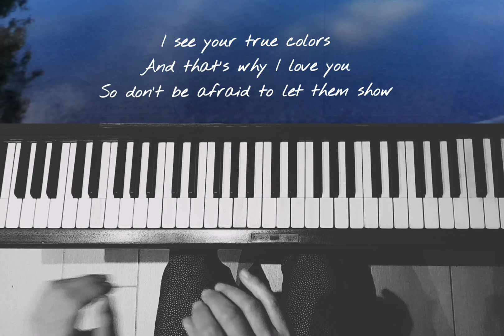True Colors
Pochi giorni fa è stato il mio compleanno e ho deciso di farmi un regalo!
Il regalo che mi faccio è di provare a lasciare uscire i miei “true colors” senza paura, quella paura, forse antropologica, che a volte ti fa vivere nell’ombra, nella rinuncia, nel non credere fino in fondo a se stessi, che ti fa dire “è lo stesso”, “non importa”, che ti fa nascondere e non darti fino in fondo.
Mi auguro di non avere paura di fallire.
Dedico questo brano a due donne in particolare: Elisa, la mia cantante preferita, che mi ha fatto il dono di cantare questo brano e molti altri bellissimi e Ania, la mia maestra di danza e respiro.
Grazie a tutte le donne che ho incontrato nella mia vita e che mi hanno fatto toccare la gioia di esistere. In primis mia madre che mi ha donato tutto. Siete le mie dee.
Ho visto con i miei occhi i vostri “True Colors”.

Ah, dimenticavo! Se avete superato un dolore.. ecco.. io lo vedo… e siete ancora più belle! Love,
Renza

True Colors, D major, piano solo
Songwriters: Billy Steinberg / Tom Kelly True Colors lyrics © Sony/ATV Music Publishing LLC
piano: Renza
Home Recorded in August 2023

Vuoi aiutarmi e comprare la mia musica? Clicca qui sotto.

Would you help me and buy my music?

A few days ago it was my birthday and I decided to make a present to myself!
The gift I give myself is is to try to let my "true colors" come out without fear, that fear, perhaps anthropological, which sometimes makes you live in the shadows, in renunciation, in not fully believing in yourself, which makes you say “it's all the same”, “it doesn't matter”, which makes you hide and not give you fully.
I hope I'm not afraid to fail.
I dedicate this song to two women in particular: Elisa, my favorite singer who gave me the gift of singing this song and many other beautiful ones and Ania, my dance and breathing teacher.
Thanks to all the women I've met in my life who have made me touch the joy of existing. First of all, my mother who gave me everything. You are my goddesses.
I have seen your “True Colors” with my own eyes.

Ah, I forgot! If you have overcome pain.. here.. I see it... and you are even more beautiful! Love,
Renza

True Colors Lyrics:

Don't be discouraged, oh I realize
It's hard to take courage
In a world full of people
You can lose sight of it all
The darkness inside you
Can make you feel so small
Show me a smile then
Don't be unhappy C
an't remember when
I last saw you laughing
This world makes you crazy
And you've taken all you can bear
Just call me up
'Cause I will always be there
And I see your true colors
Shining through
I see your true colors
to let them show
Your true colors
True colors are beautiful